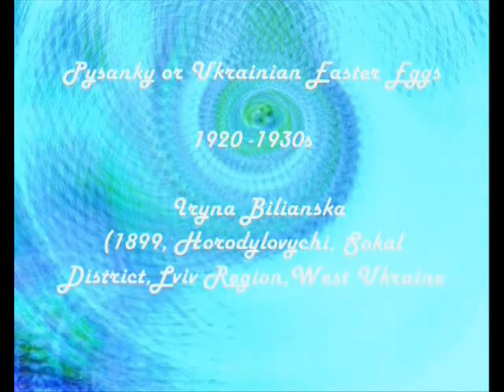HalynaMyroslava" The Axis"/ГалинаМирослава "Вісь"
Thanks
to the photos and some information from The Ukrainian Museum in New York

to Iryna Bilianska(1899, Horodylovychi, Sokal District,Lviv Region,West Ukraine - 1962?,Horodylovychi) - Ukrainian 'pysankarka' ( the painter who paints on raw eggs by special technique using beeswax )who beeing a  freestyle painter developed an original style that included certain elements of Sokal folk embroidery.

to  the Professor of Art, painter and collector Damian Horniatkewych (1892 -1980),  who discovered Iryna Bilianska in the 1920s and  amassed a sizeable collection of Bilianska's pysanky before fleeing Ukraine during World War II and eventually settling in Canada.

to Andriy Horniatkevich (Andrij Hornjatkevych),the son of  Damian Horniatkevich who donated the pysanky, along with other items, to the Ukrainian Museum in New York in May 2008.

Sofia Chekhovych from the National Museum in Lviv emphasized that Iryna Bilianska painted by planes and rarely refered to the contour  painting, applied multi-coloured palette with shades of one tone, which had not found before her in other places and that she
 creatively experimented, improved new techniques for giving effect to its new compositions. She said the typical example of I. Bilyanska's ornament is painted egg in which several branches of flowers united  in a beautiful whole thing. Wider floral motifs are combined with smaller very skillfully and quickly and give full compositional maturity. The deployment of the figure corresponds to the wealth of tones - light, delicate, in various shades, plastic selected by successful placement of dark and transparent surfaces. Bilyanska was an unsurpassed master in charge of colors, meaning of compound of colors and creating a beautiful harmony of colours.The flowering of  her creativity occurred in the 1930s.

The specialists also note that she often included citations from Scripture about Easter and the Resurrection, and added the Ukrainian national emblem - the Trident.
Visual paintings, text and sound from an own song in a folk style  by HalynaMyroslava
Halyna Myroslava "
Галина Мирослава
Круг
який малює навколо тебе
відхилена ніжка циркуля життя
з голкою
забуравленою у твоє серце
більшиться
коли вісь витягує тебе вгору